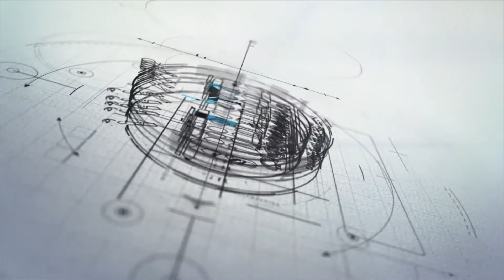WORDS OF LIFE BRO. CYRUS GESULGA JANUARY 21, 2020